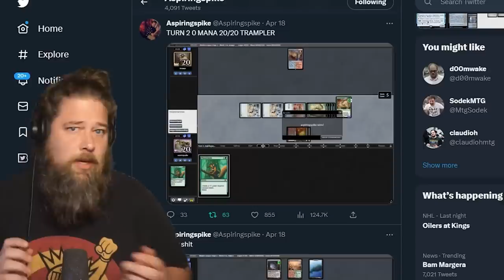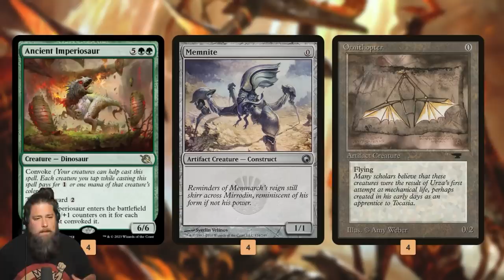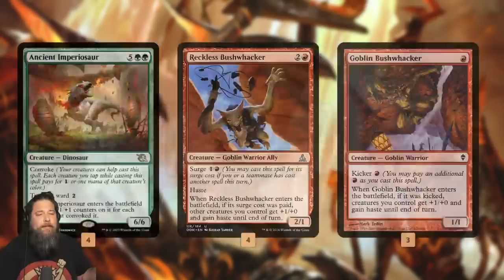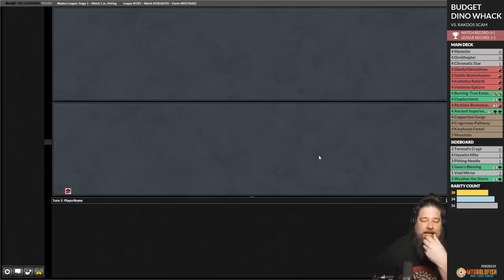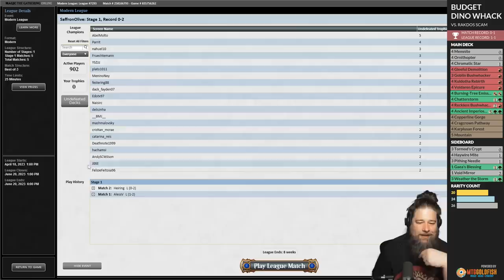I Make a Turn Two 20/20 on a $100 Budget in Modern | Magic: the Gathering (MTG)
What could be better than making a 20/20 trampling Ancient Imperiosaur on turn two in Modern? Doing it on a $100 budget!